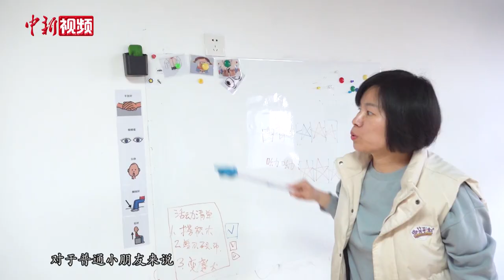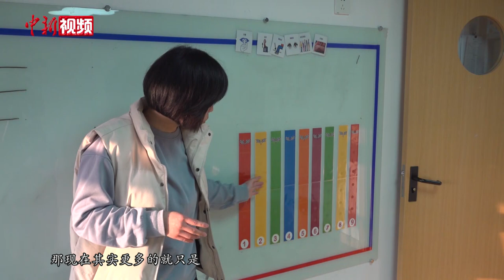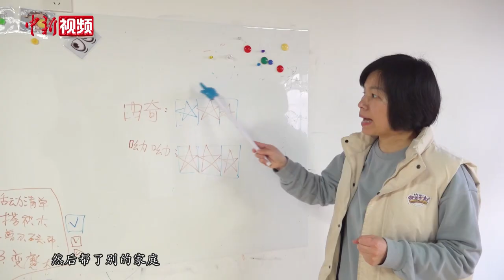企划转行当特教老师：自闭症儿童妈妈亲身照亮“星宝”前行路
徐梦瑶原先在一家企业从事营销策划工作，孩子两岁半时被诊断为自闭症。在陪伴孩子康复的过程中，她不断学习相关知识，后来成为了一名专业特教老师。从小家到大家，有着“妈妈”和“老师”双重身份的她，在教学工作中有着自己独特的见解。
工作中如何拓展自闭症孩子的兴趣面？如何提升他们的社交能力？课堂上面对没遇到过的特殊情况该怎么办？在“世界自闭症关注日”前夕，记者见到了执教八年的徐梦瑶老师。